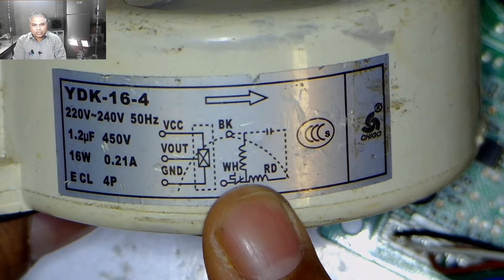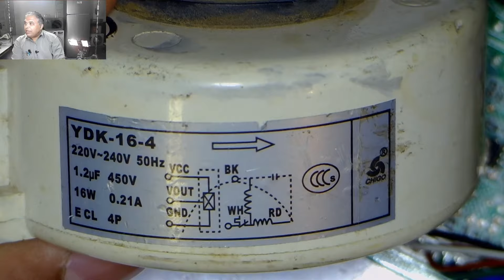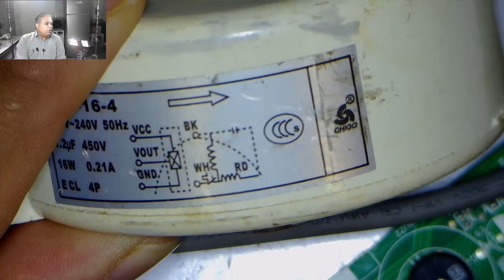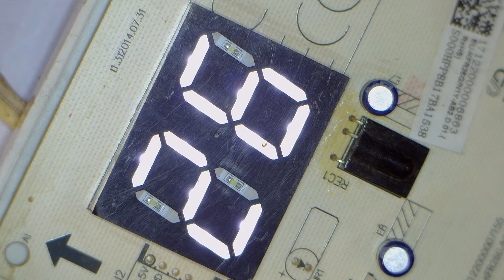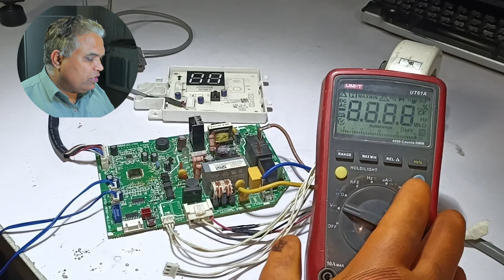Blower Motor doesn't Work when Display is in Ac PCB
In this video, we dive into troubleshooting and repairing a common issue with Midea/Dawlance/Orient/Lloyd/Midea/Voltas/Carrier/Koppel/Bluestar/pel indoor inverter AC air conditioners - the blower fan motor not working when the display is in the circuit. Join us as we walk you through the step-by-step process of diagnosing and fixing this problem on the PCB. While testing the circuit board, it showed e3 and e4 error codes in the air conditioner. We'll cover everything from identifying the root cause of the issue to soldering techniques and component replacement. Whether you're a DIY enthusiast or a professional technician, this tutorial will equip you with the knowledge and skills needed to get your inverter AC up and running smoothly again. Don't let a malfunctioning blower motor disrupt your comfort - watch our video and learn how to tackle this repair like a pro. Let's get your inverter AC back to optimal.

Buy This Product
1.5-3.5mm Desoldering Mesh Braid Tape Copper Lead